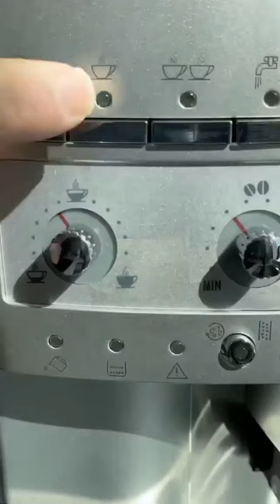Coffe Oddly Satisfying Video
Please Dont Click !!!

oddly satisfying video that makes you sleepy no music,
oddly satisfying video and relaxing music to watch before sleep,
oddly satisfying video for stress relief and deep sleep,
oddly satisfying video helps you fall asleep no music,
oddly satisfying videos hair,
oddly satisfying video hour,
oddly satisfying video helps you fall asleep with music,
oddly satisfying video relaxing music that makes you sleepy,
oddly satisfying video short,
oddly satisfying video sand,
oddly satisfying video sea creatures,